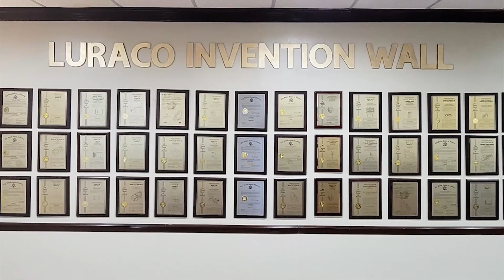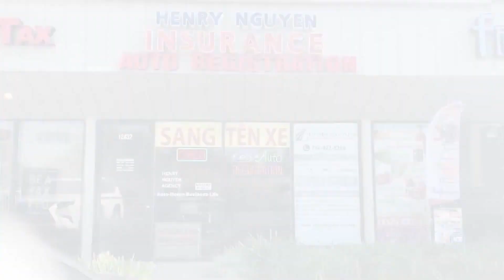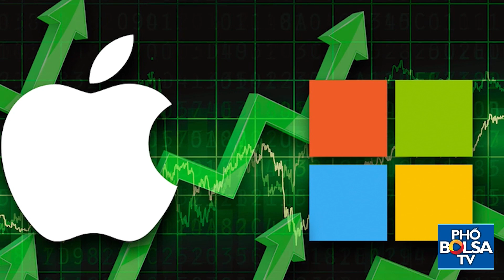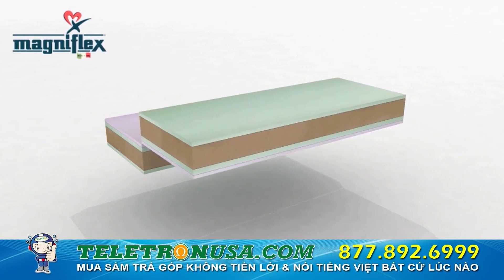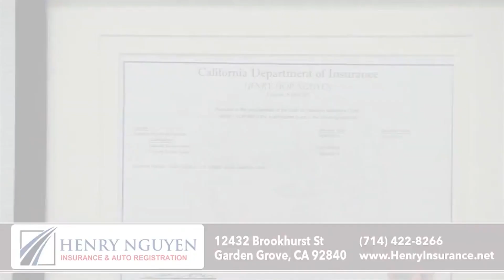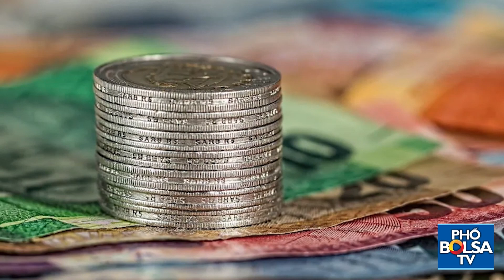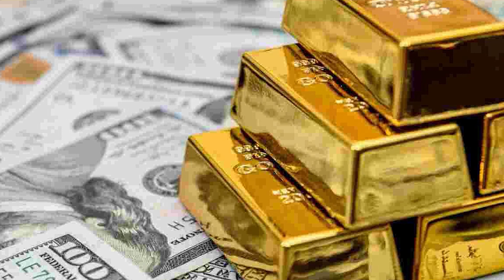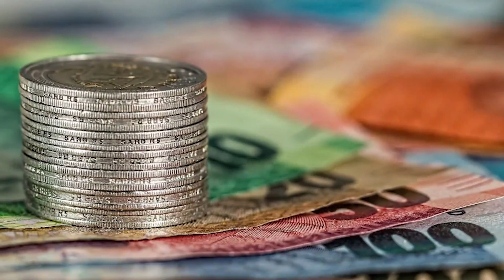Chủ tịch VN nhắc: Giàu lên vì đất đai nhưng tù tội vì đất đai cũng nhiều / Taliban cạn tiền, đòi nợ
- Đại diện thương mại Hoa Kỳ muốn hạ nhiệt trong quan hệ thương mại Mỹ-Trung
- Tổng thống Mỹ có cuộc hội kiến dài bất thường với giáo hoàng Francis
- Microsoft vượt mặt Apple trở thành công ty giá trị nhất thế giới
- Nối lại các chuyến bay thương mại quốc tế thường lệ với các nước có hệ số an toàn cao
- Chủ tịch nước Việt Nam nêu ý kiến: giàu lên vì đất đai nhưng tù tội vì đất đai cũng rất nhiều
- Đề xuất cấp hơn 8.500 tỷ đồng hỗ trợ người dân
- Bé 2 tuổi rơi từ tầng 9 bệnh viện quốc tế tử vong
- Hàn Quốc nới lỏng các hạn chế nhằm hướng đến việc “sống chung với COVID-19”
- Đại sứ Úc tại Trung Quốc cảnh báo quan hệ với Trung Quốc có thể sẽ tồi tệ hơn
- Taliban đòi các nước trả lại hàng tỷ Mỹ kim bị đóng băng giữa lúc Taliban cạn tiền